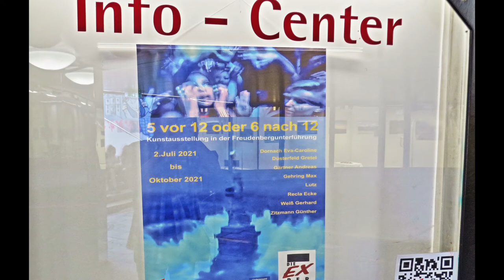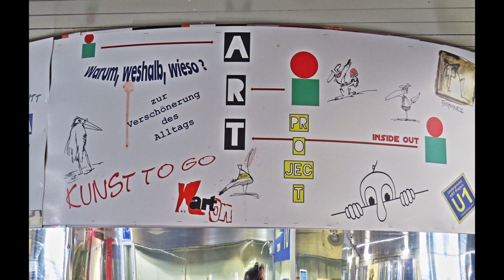Kunstausstellung in der Freudenbergunterführung in Kempten Juli bis Oktober 2021 07 27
„5 vor 12 oder 6 nach 12“
Kunstausstellung in der Freudenbergunterführung Kempten Juli bis Oktober 2021!

Mit dieser neuen Kunstausstellung, „5 vor 12 oder 6 nach 12“ wird der Freudenbergtunnel wieder ins Bewusstsein der Kemptener Bevölkerung gerückt. Die Ausstellung kann noch bis Oktober 21 besucht werden.
Die ausstellenden Künstler Eva-Caroline Dornach, Gretel Düsterfeld, Andreas Gärtner, Max Gehring, Lutz, Ecke Recla, Gerhard Weiß und Günther Zitzmann freuen sich über einen Blick von Ihnen auf die Kunst in den Schaufenstern der Freudenbergunterführung.

Der Kunstverein K-art-on hat sich ganz auf den vorgegebenen Ausstellungsraum mit allen leerstehenden Läden und Schaufenstern konzentriert, mit dem Ziel, diesen Raum zu begreifen, zu definieren und neu in Szene zu setzen.

Und ja es gibt schon viele von Ihnen, die Fußgänger in Kempten, die bewusst den Umweg wählen, die die Freudenberg-Unterführung nutzen, um von der Fischerstraße in die Bahnhofstraße oder umgekehrt zu gelangen. Die die Treppen hinabsteigen, um einen Blick auf Schaufenster zu werfen, in denen sich Kunst statt Konsum zeigt.

Foto, Film, Schnitt, Ton
von Karlheinz Chmiel

Musik mit freundlicher Genehmigung von Tim Hübner.
Musiktitel: Funeral Bells
Vor- und Abspann: Cold Remembrance

C. 2021